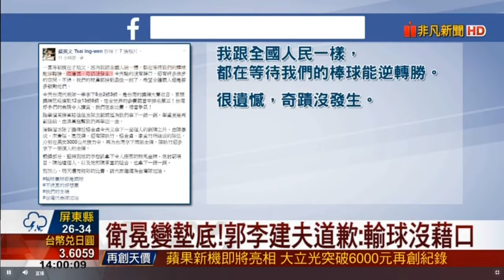2017世大運棒球 中華3:6不敵南韓 無緣晉級四強 奪冠夢碎！網友怒點關鍵「低級失誤、散漫守備」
中華3:6不敵韓國衛冕軍在家門向四強說拜 台灣棒球奪冠夢碎！網友怒點關鍵「低級失誤、散漫守備」這次連鍋貼都沒得吃！世大運棒球不敵南韓 網友點名灣輸在…世大運棒球賽昨晚開打，台灣隊在主場優勢的光環下仍不敵韓國，最終以3:6落敗。遭網友痛斥: 「各種低級失誤，這次連雖敗猶榮都說不出口！」

在世界棒球經典賽中一句「真的好想贏韓國」爆紅的體育主播徐展元，這次擔任華視世大運棒球賽事轉播員，比賽結束後，他在私人臉書發文，表示非常不滿意台灣隊這次的表現，認為台灣隊在跑壘、守備上都出現不該有的失誤，甚至以「恨鐵不成鋼」來表達他對台灣棒球的憤怒與失望。

許多網友在下方留言：「對手送分都不要，這次連雖敗猶榮都說不出口」、「用棒球點燃聖火，結果用比賽來搞笑」、「守備不好、打擊不好、技不如人就算了，但至少要拿出態度比賽，我懷疑這真的是國家選手嗎？」網友認為此次台灣隊的落敗全是輸在態度不佳、基本功不夠，連業餘選手也比不上。

但也有網友以鼓勵的心態，認為球賽會輸是因為球員經驗不足，紛紛留言：「球員也努力了，別太苛責」、「記取教訓，不要總是把雖敗猶榮當成藉口！台灣棒球是很有實力的！」